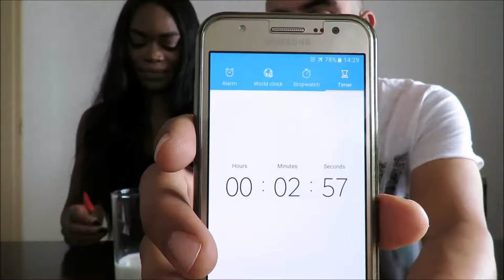HOT PEPPER CHALLENGE (HE ALMOST PASSED OUT)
Hey guys this video is all spice and almost passing out, we did the hot pepper challenge.